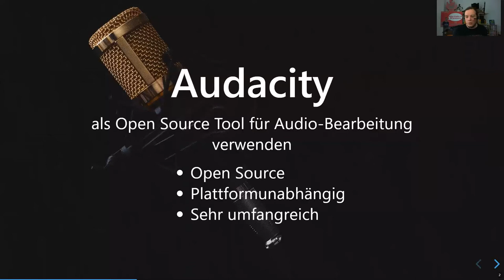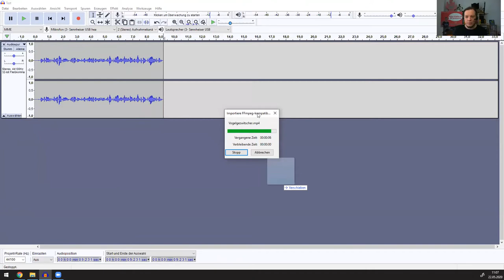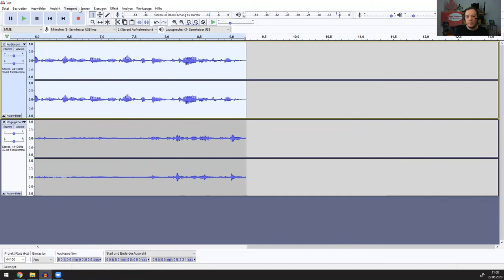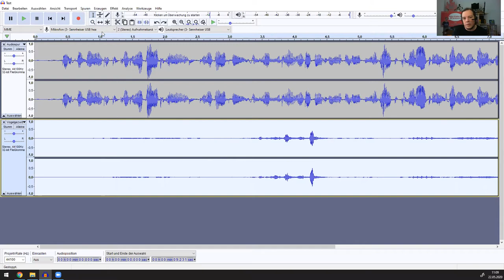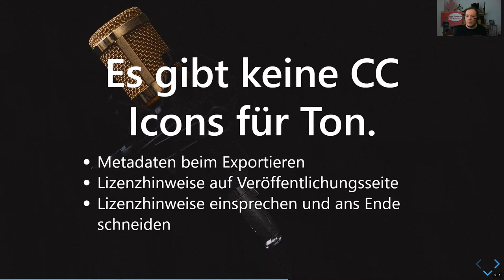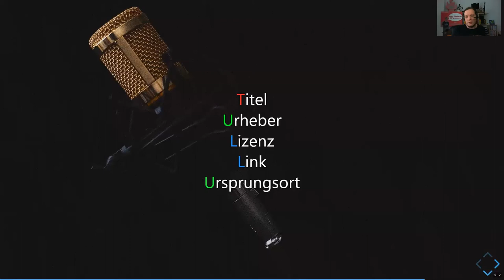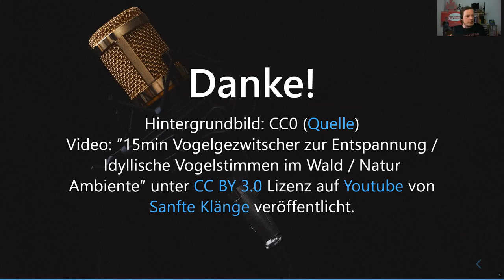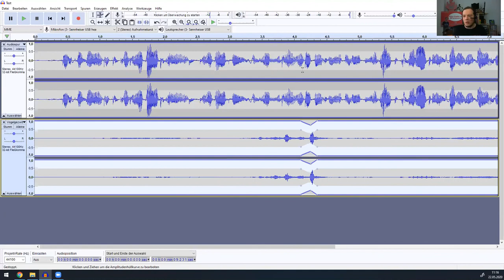Audacity-Remix | ein OERcamp-Webtalk mit Kai Obermüller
Remix von Tonaufnahmen mit Audacity
Ein Video von Kai Obermüller für die OERcamp-Webtalks im Frühjahr 2020.

Das Video ist Teil der Reihe „Videos & Audios als OER produzieren“.